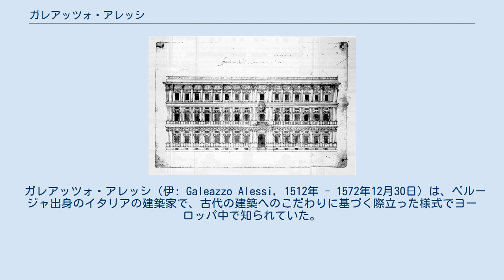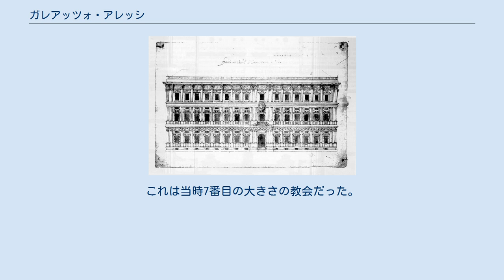ガレアッツォ・アレッシ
ミラノのマリーノ宮殿の立面図。
アレッシが描いた計画段階のもので、実際はやや異なる。
 ガレアッツォ・アレッシ（伊: Galeazzo Alessi, 1512年 - 1572年12月30日）は、ペルージャ出身のイタリアの建築家で、古代の建築へのこだわりに基づく際立った様式でヨーロッパ中で知られていた。
画家ジョヴァンニ・バッティスタ・カポラーリの下で建築図面の描き方を学んだ。
 長年ジェノヴァに住み、都市の城壁の修復や通りの配置計画などに関与し、印象的なパラッツォの建設を行った。
それらの一部は今では世界遺産に含まれている。
彼の作品はフェラーラ、ボローニャ、ナポリ、ミラノといった都市にもあり、例えばミラノではサンタ・マリア・プレッソ・サン・チェルソ教会のファサードを設計している。
ヴィニョーラと共同でアッシジのサンタ・マリア・デッリ・アンジェリ教会を設計している。
これは当時7番目の大きさの教会だった。
イタリア国外でも、フランスやドイツやフランドルで教会や宮殿を設計した。
スペインのエル・エスコリアル修道院のための設計も行ったが、高齢で健康に不安があったため建設には関わらなかった。
 ジェノヴァのシベリア門 ミラノのマリーノ宮殿